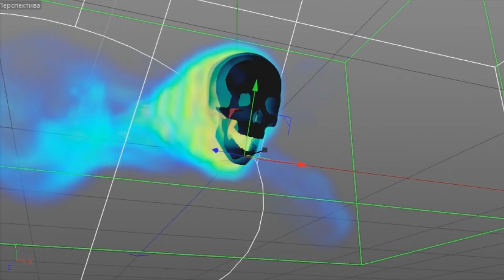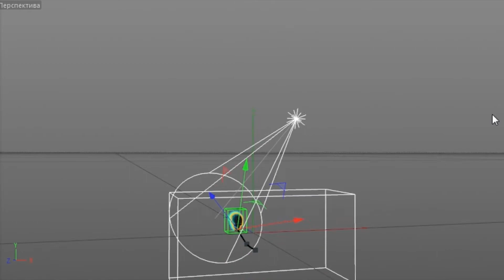Harry Potter Dark Mark Morsmordre on Adobe After Effect CC and Cinema 4D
Harry Potter Magic made on Adobe after effect and cinema 4D by Me ;)